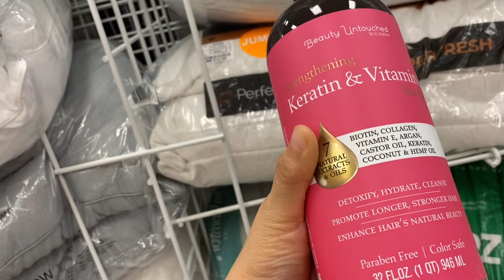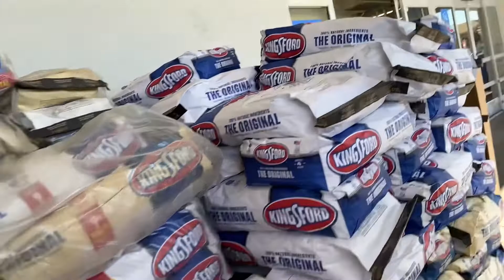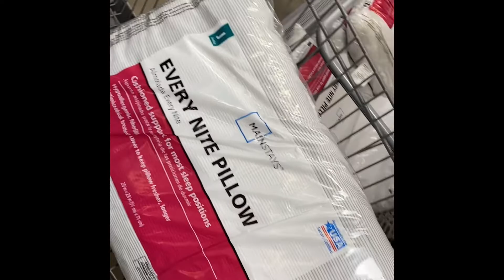#19. Así quedaron las piedras del Río, iremos por mas 😁😁